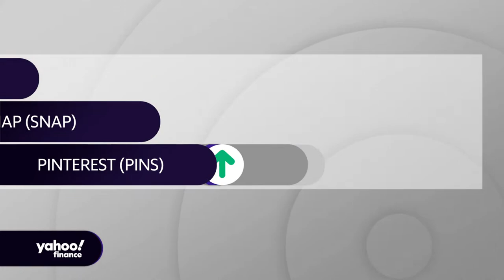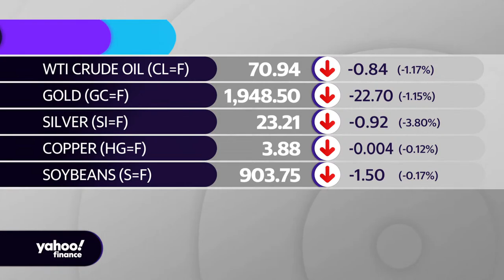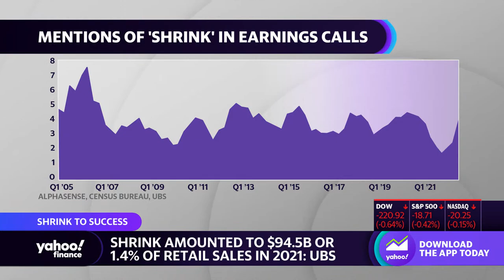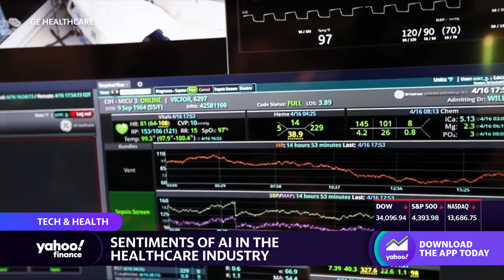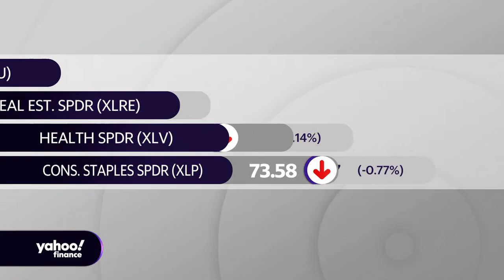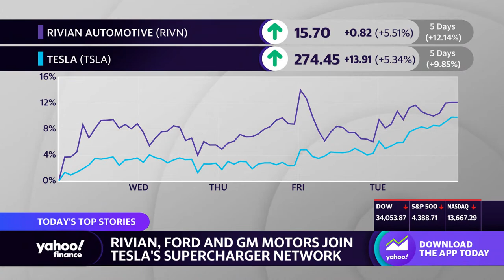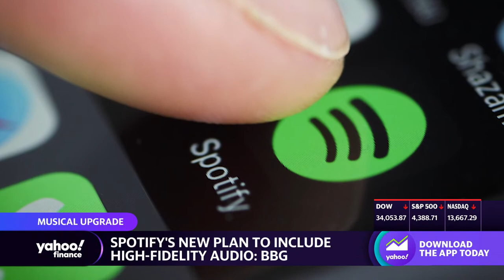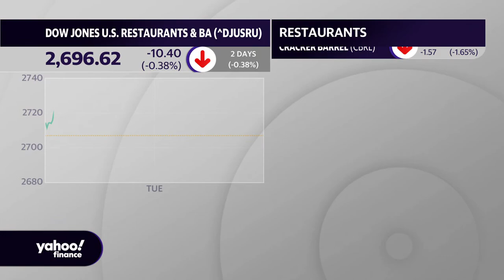Dow leads stocks lower ahead of Powell testimony: Stock market news today | June 20, 2023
Stocks ended the session lower Tuesday as investors awaited Federal Reserve Chairman Jerome Powell's testimony and eyed potential headwinds to the recent rally, including concerns about China's economy.

The Dow Jones Industrial Average (^DJI) fell 0.72%, or more than 200 points. The S&P 500 (^GSPC) was down about 0.47%, while the Nasdaq Composite (^IXIC) dropped 0.16%.

Worries about the health of China's economy, the second-biggest in the world, persisted as Beijing's latest cut to a key lending rate fell short of hopes.

Markets are also bracing for Powell's two-day testimony to a House committee set to start Wednesday, watching for any clues as to whether policymakers will resume their rate-hiking campaign in July. A clutch of Fed officials were lined up to speak Tuesday.